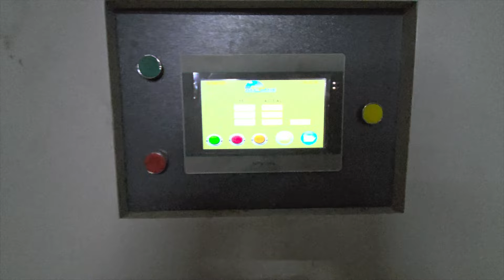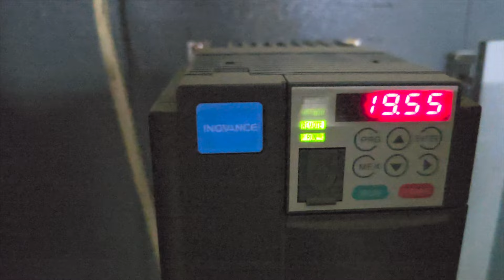Filament Yarn Servo Cops Winder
Initiated in the year 1982, Alcone Tex Engineering Pvt Ltd is an ISO 9001:2015 Certified Company situated in Surat, Gujarat, India.

It is unrivaled in manufacturing and exporting the exclusive range of Two-For-One twisting machines like Polyester filament yarn Twister, Spun yarn Twister, Crepe Yarn Twister, Thread Twister, Servo Cops Winder, Precision Cheese Winder and other Textile Machinery. Our constant in-house research and innovations made us pioneers in the market of Textile Machinery.

We are equipped with High-tech Infrastructure, including a large manufacturing unit, ultra-modern technologies, thoroughly knowledgeable professionals and quality control techniques. We are appreciated by the clients worldwide for our top-notch products, unparalleled quality, timely delivery, competitive price and Customer centric approach.

We are proud to say that we are the largest TFO twister machine exporter in Pakistan Bangladesh, Indonesia. Our more than 500 machines are running in Pakistan And Bangladesh. We are currently exporting to countries like Indonesia, Bangladesh and Pakistan.

BENEFITS OF OUR TWISTER MACHINES ARE AS FOLLOWS:

1) Low Power Consumption.

2) Low operating cost.

3) Less space consuming.

4) Best quality materials used and our own brand parts in manufacturing machines which in result provides optimum results.

5) Many operating options available like Mechanical, Semi Automatic and Fully Automatic operation with the help of PLC based servo motor and touchscreen display.

Please let us know if you have any twisting machine requirements, we would be happy to provide you with the best quality machines with affordable rates.